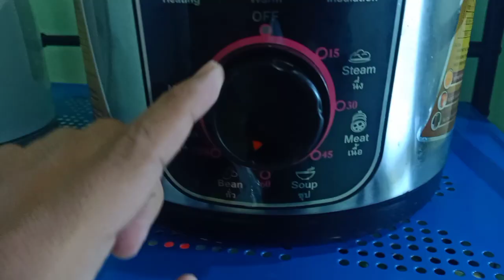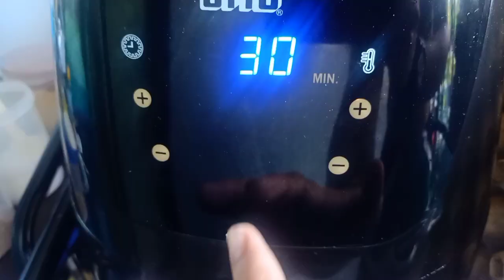ORIGINAL BAGNET | PINAKBET | COOKING & MUKBANG | MUKBANG PHILIPPINES | TOL BULOY MUKBANG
🎶 TRACK INFO:
Title: Claudio the worm
Artist: The Green Orbs